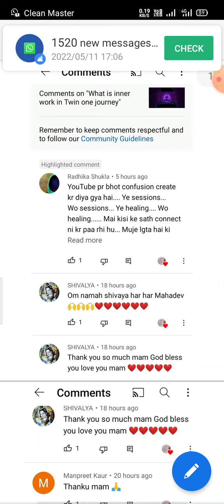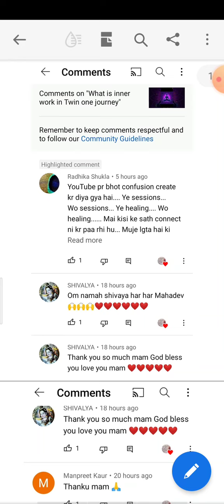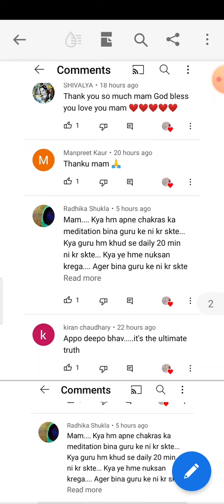Answers of viewers questions, Part 2